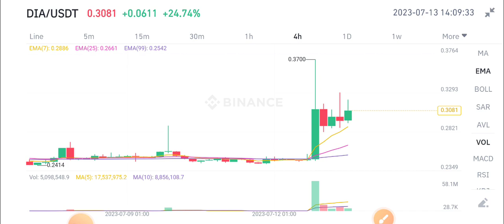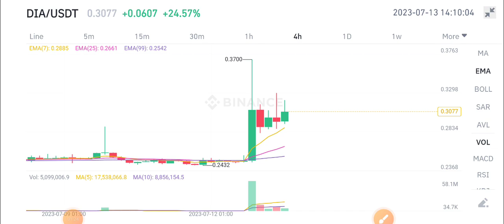DIA Coin News Today! DIA Price Prediction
Queries Solved:
1.  today target
2.  price today
3.  price prediction
4.  token today target